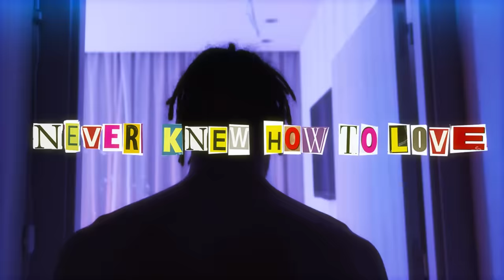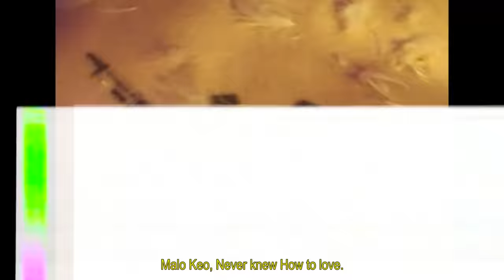Kidd keo - Never Knew How To Love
KEOLAND - Never Knew How To Love
directed by KIDD KEO

SHOT BY  @BDvisualsbcn

PROD. BY Binksbeatz